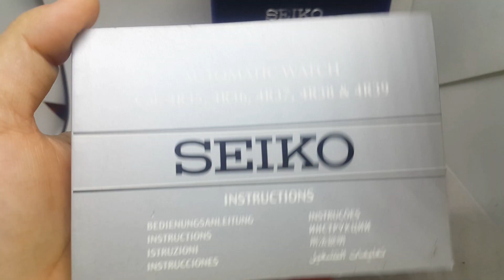JAM TANGAN SEIKO PRESAGE SSA357J1 ORIGINAL UNBOXING